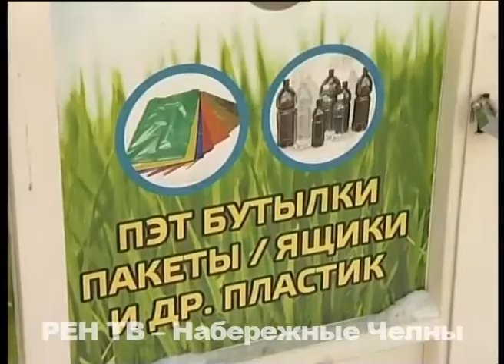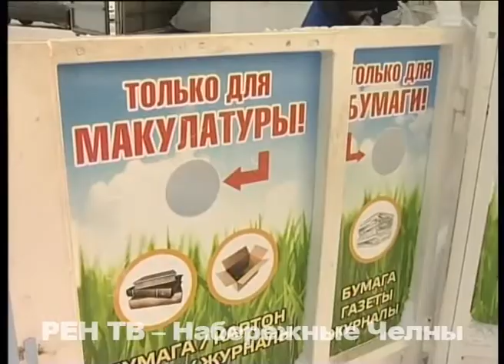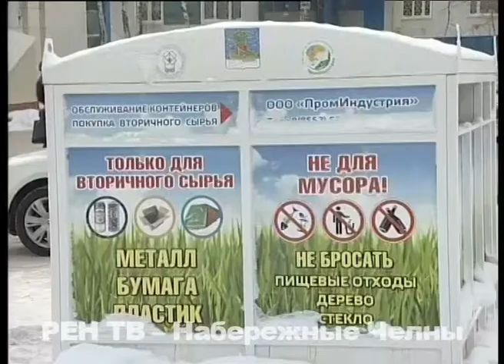Год экологического воспитания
Научились ли челнинцы самостоятельно сортировать мусор? Проверить это решили организаторы акции «Зеленая улица». В ее рамках в городе начали появляться специальные контейнеры для раздельного сбора мусора, чтобы часть его можно было отправить на вторичную переработку. С начала акции прошел уже год. Каковы успехи?